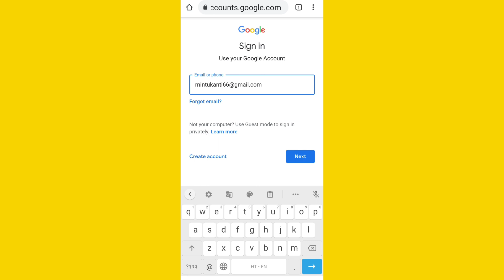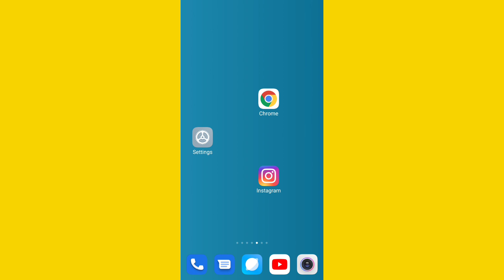Chrome Browser Me Loging kaise Kare | How To Sign in Chrome android